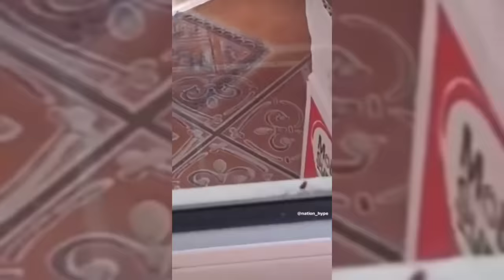Breaking Jamaica top scamma caught pon video a do r!Tual fi mek millions obeah man tell him fi do it